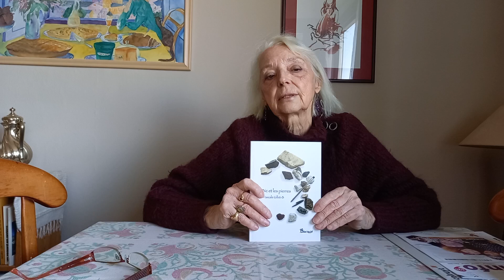Edmée de Xhavée chronique "Le bic et les pierres" de Pascale Gillet-B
Edmée de Xhavée chronique pour ActuTv "Le bic et les pierres" de Pascale Gillet-B paru aux Editions Chloé des Lys